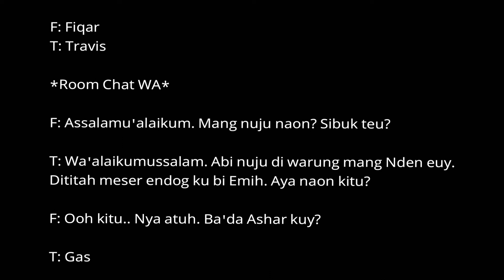Soulja Boy - Crank That | Drum Cover feat. Travis Barker